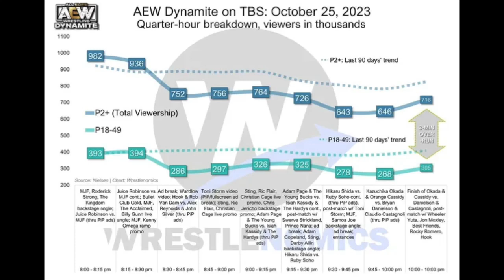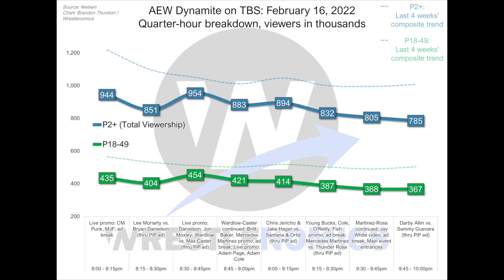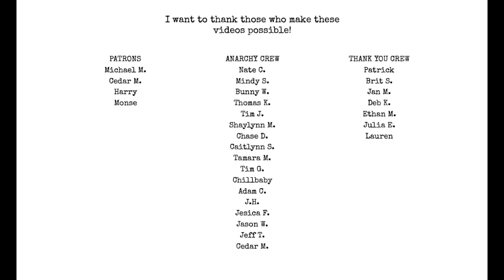How to Predict the AEW Big Bang Theory Ratings Bump EXPLAINED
Find out how to retain an audience by looking at the big bang bump!
if you dig the biz side of this check out @Wrestlenomics